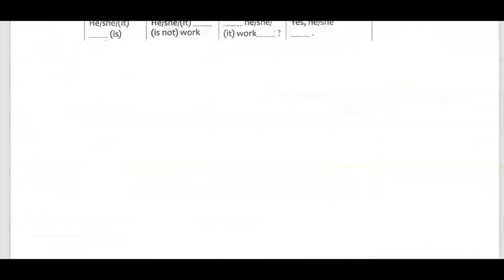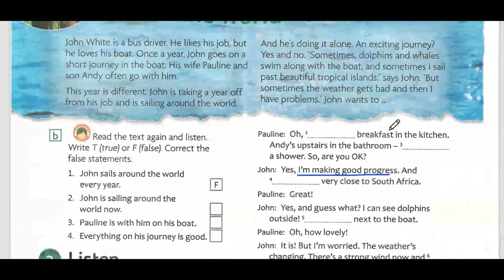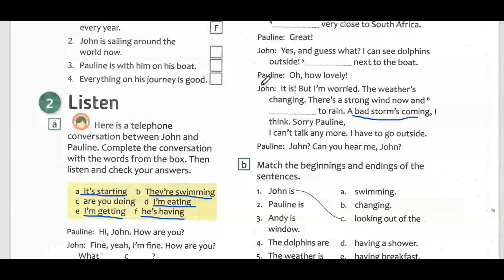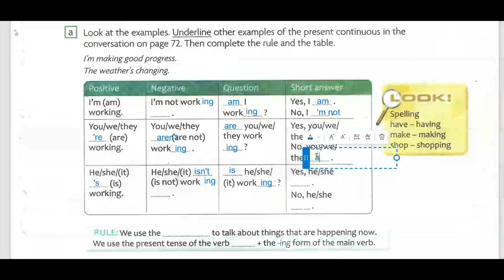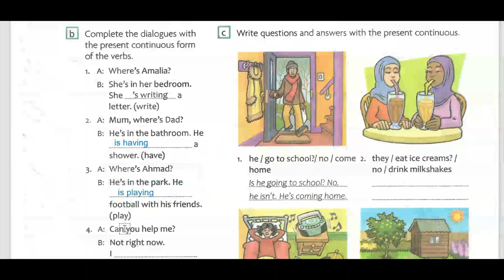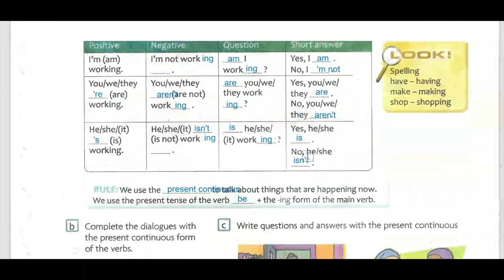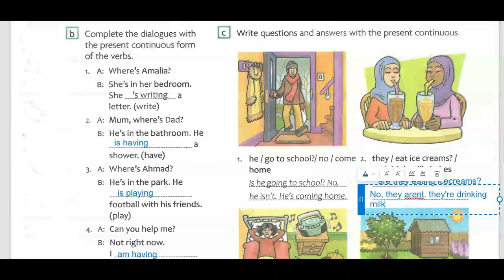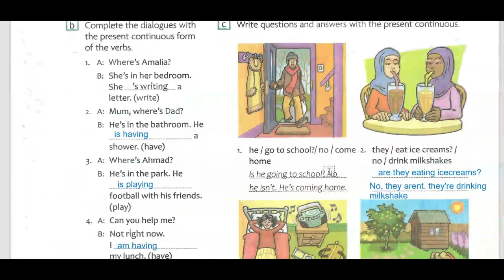BAHASA INGGRIS KELAS 7 SMP/MTS HAL 73 UNIT 10. A Bad Storm's Coming KURIKULUM MERDEKA 2022